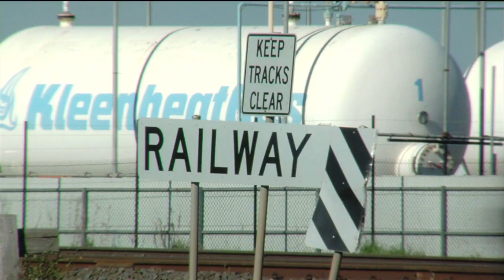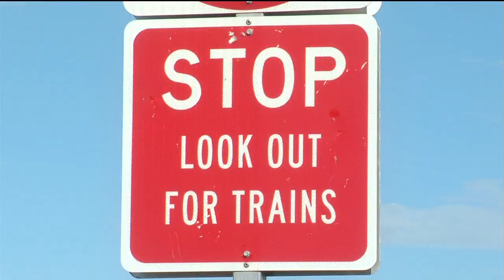ETU Apprentices 02. Career Choices - A career in Rail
There are so many roles in the rail industry for electricians and electrical trades workers. You can work on the lines on the switches and the signals, there's the shop for in house maintenance, and then there's central control full of computer driven wall maps that give you a readout and it's your job to fix the fails. It's a secure job, with career options and pathways, and you work in a team setting. This video shows the diversity of electrical trades jobs in the rail industry.

If you want to know more about a career in rail, call the ETU on 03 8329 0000

Part 2 of 30 smartphone videos - app coming soon.

United Productions offers consultation and management services for video production and audiovisual and online communications.